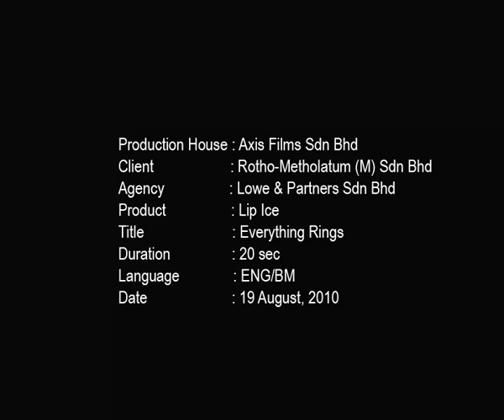LipIce Sheer Color 2010 - Lisa Surihani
Its Magical. Changes to Pink. Changes the way you feel. What are you waiting for? Make the change.